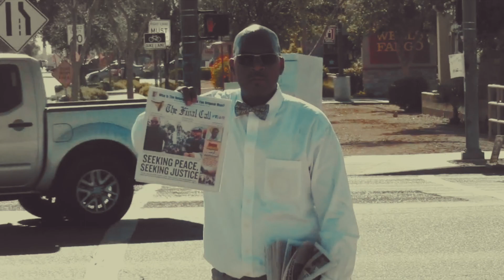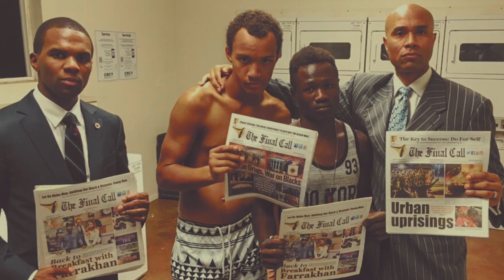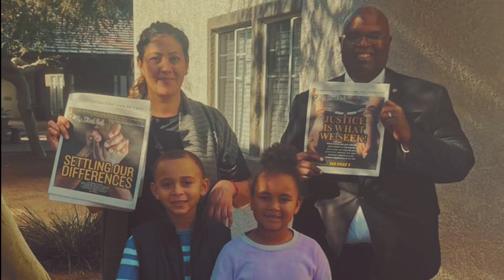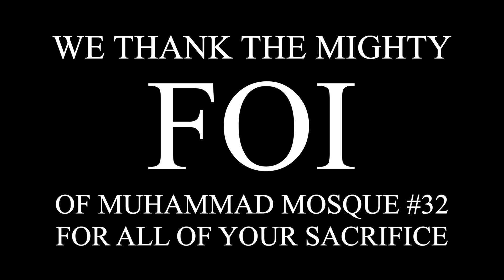FOI of Muhammad Mosque #32